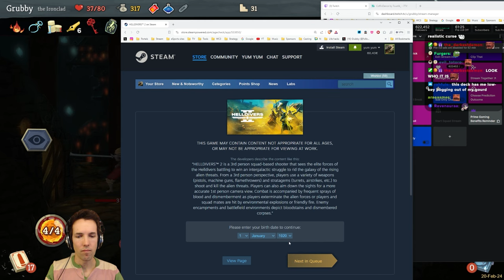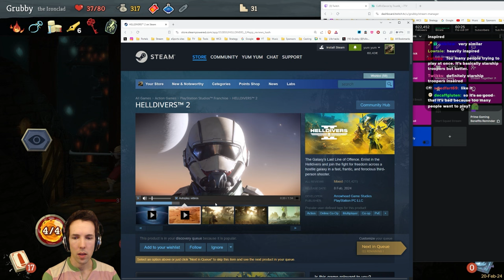Grubby discovers Barricade, its INSANE synergies and laughs with glee - Slay The Spire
Discovering Barricade and Body Slam, Grubby whoops with joy.

Grubby discovers Barricade, its INSANE synergies and laughs with glee (Game played on 20-February-2024)